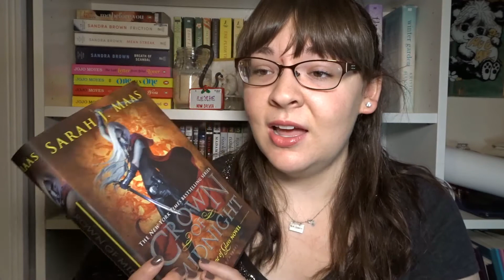Second Book Is Best | Top 5 Wednesday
---Books Mentioned---
- Catching Fire by Suzanne Collins
- Siege and Storm by Leigh Bardugho
- The Winners Crime by Marie Rutkoski